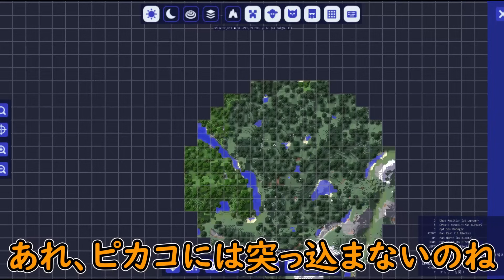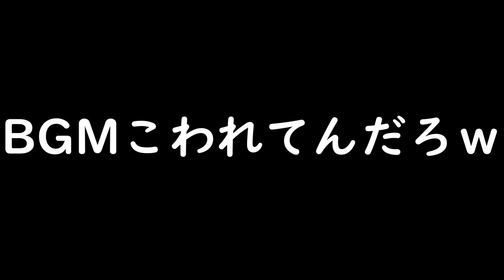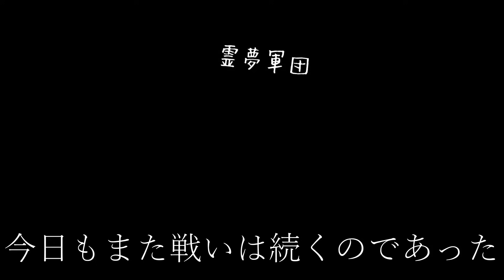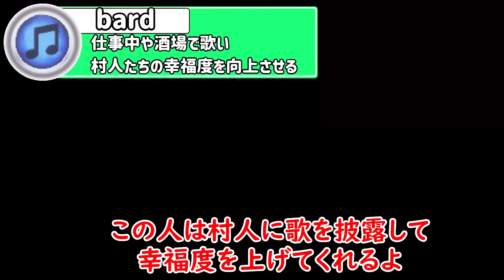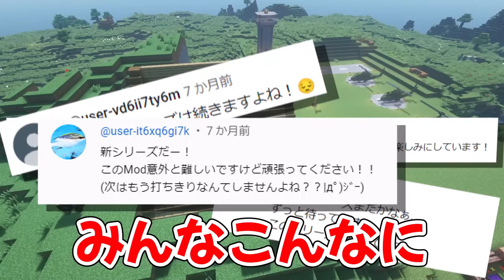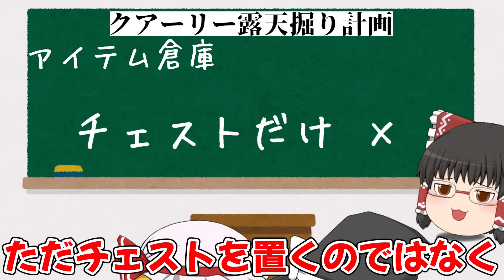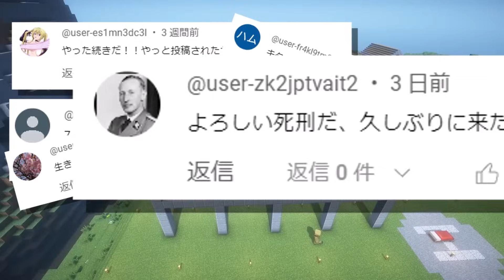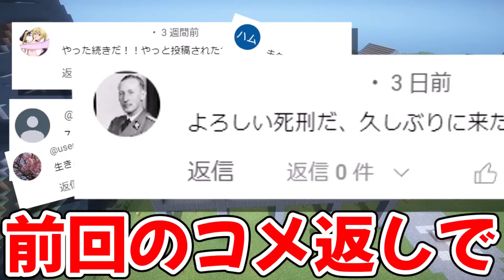【Minecraft】-総集編- ゲリラだらけの世界で村つくる！ 前編 【ゆっくり実況】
武装したゲリラが支配する世界で霊夢たちが村を造り防衛していくシリーズです。
基本茶番多めで制作してます。

▶チャプター◀
part1 0:00
part2 9:52
part3 19:40
part4 29:22
part5 39:28
part6 49:09
part7 59:34
part8 1:07:22
part9 1:17:34
part10  1:27:42

感想やアドバイス等コメントお待ちしてます！
※コメントは動画内で使用させていただく場合があります。

動画の進捗状況や最新動画のサムネなどを報告してます！

主にAPEXを配信してます。

▶ガイドラインや利用規約に関する表記◀
東方projectの二次創作ガイドラインは下記URLをご参照ください。

▶使用ソフト◀
・YMM4
・paint.net
・Audacity